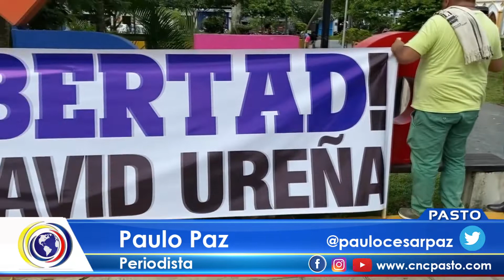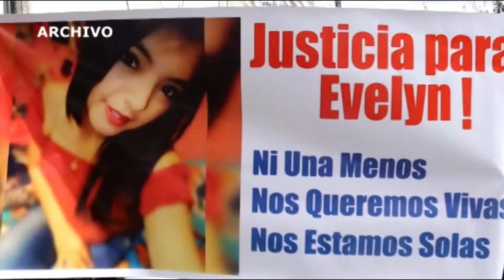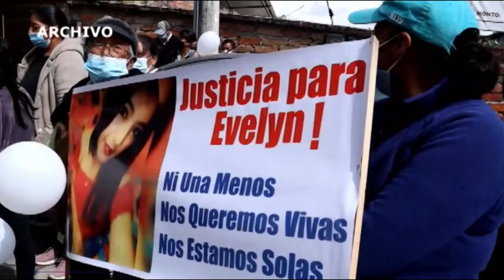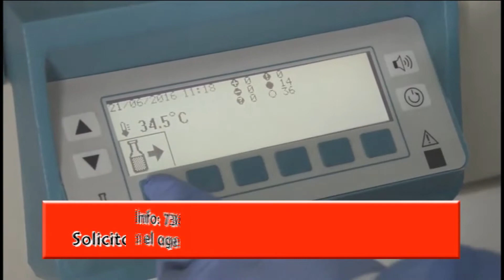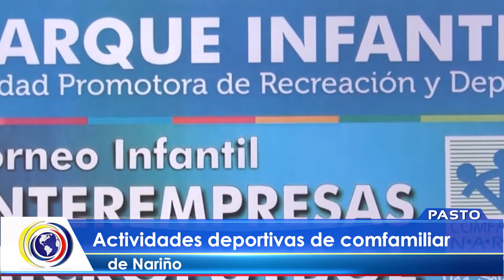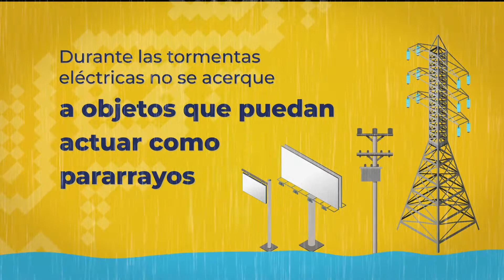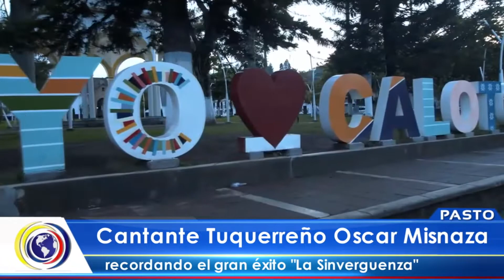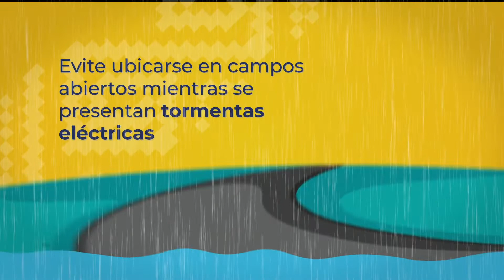CncNoticiasPasto | Última Emisión (20 mayo 2022)